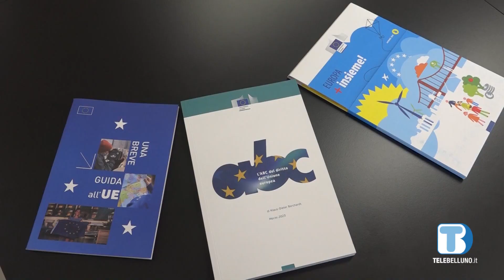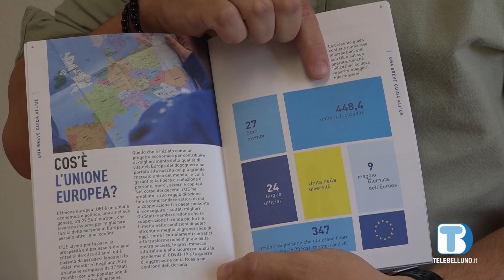Conoscere l'Europa? Allo sportello del Gal di Trichiana, una biblioteca con pubblicazioni ad hoc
Rendere sempre più accessibile l’Europa alla popolazione, partendo anche dalla sua conoscenza: questo l’intento del Centro Europe Direct Montagna Veneta. Allo sportello di Borgo Valbelluna è presente una biblioteca altamente specializzata dove chi è interessato può prendere gratuitamente volumi e pubblicazioni a tema.